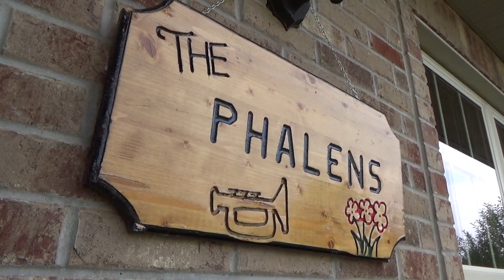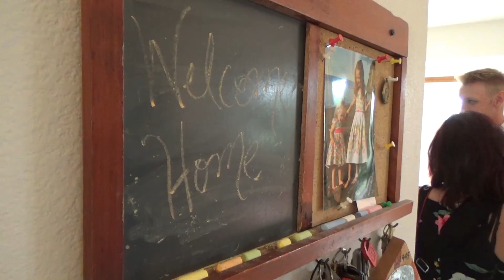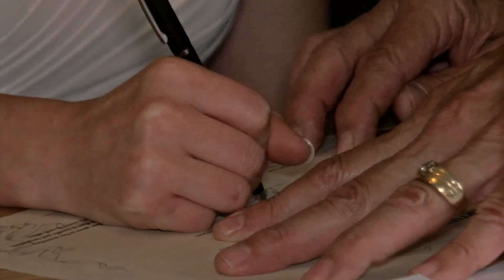Suzanne & Hunter Highlights 8-4-2018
Filmed & Edited by: Curtis Aderholdt